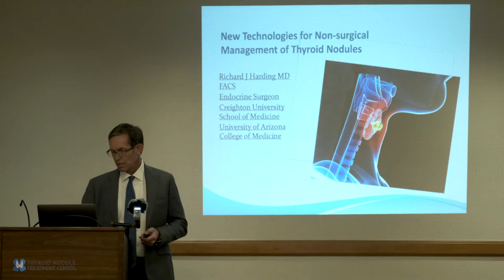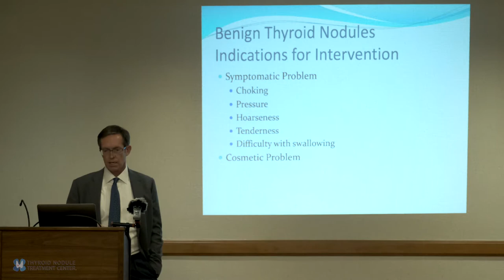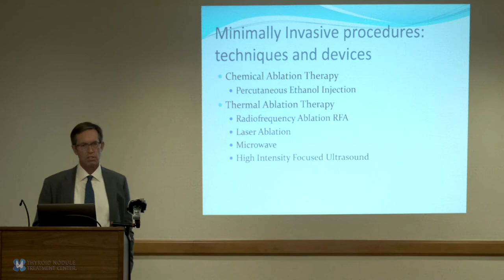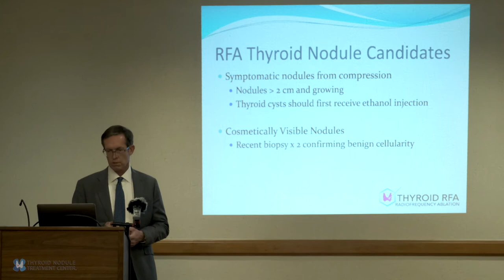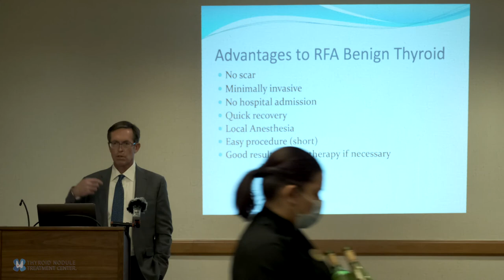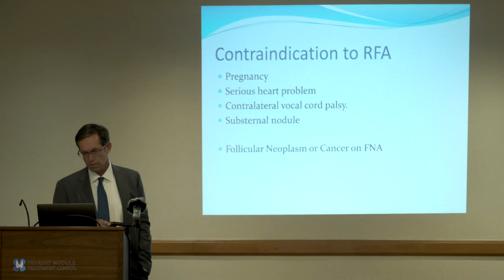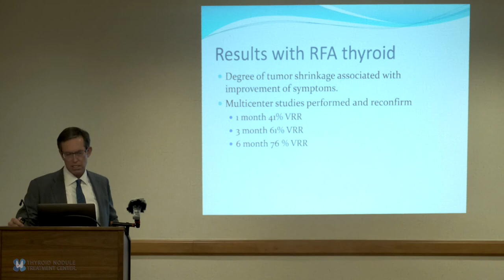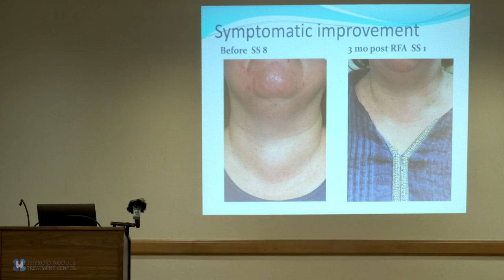A Discussion on Radiofrequency Ablation (RFA) with Richard Harding, MD, FACS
Dr. Harding is very pleased to introduce a non-surgical treatment for large benign thyroid nodules. This new method applies internal energy to the thyroid nodules to effectively destroy problematic tissue without injuring the healthy outer thyroid gland. The benefits are the elimination of the symptoms from the large nodule and preservation of thyroid function.

Richard Harding, MD, FACS is a board-certified General Surgeon and has been in private practice; performing general surgery procedures since 1995. Dr. Harding has more than 25 years of experience in using minimally invasive surgical techniques.

ThyroidNoduleTreatment.com
HardingGeneralSurgery.com